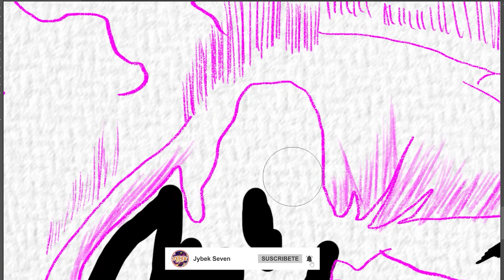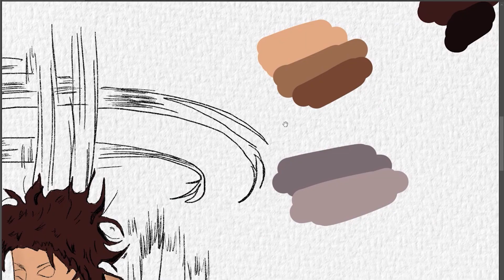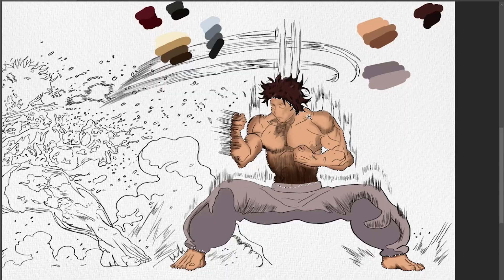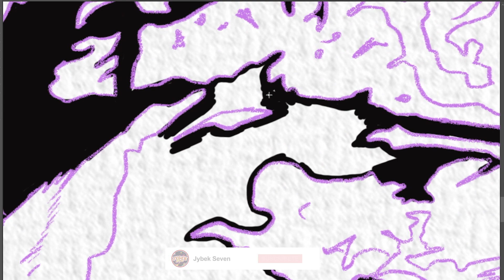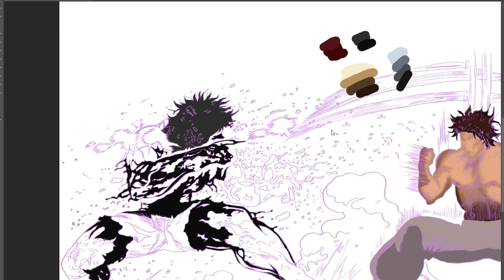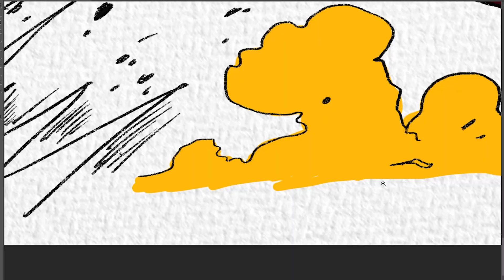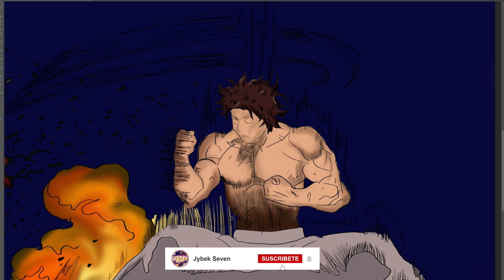El Crossover Más Esperado Baki Hanma vs Kengan Ashura Fan Art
En este emocionante video, hize un fan art de este gran anime exploraremos el paso a paso para llegar a este resultado final es un crossover más esperado en el mundo del anime de artes marciales: ¡Baki Hanma vs Kengan Ashura! Netflix ha anunciado oficialmente una colaboración animada entre dos de las series más icónicas del género, su fecha de lanzamiento ser este 6 de junio del 2024. muy pronto más noticias, comenta que otro personaje deseas ver en un FAN ART.